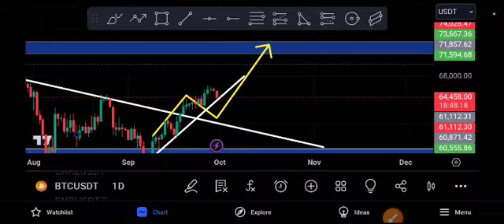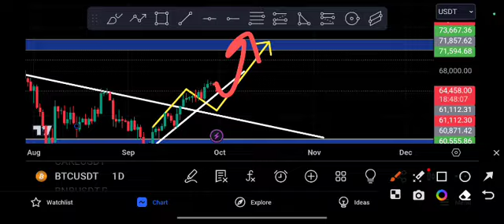BTC Urgent Update! Market is Risky Alerts! Bitcoin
Queries Solved:
1.  today target
2.  price today
3.  price prediction
4.  token today target